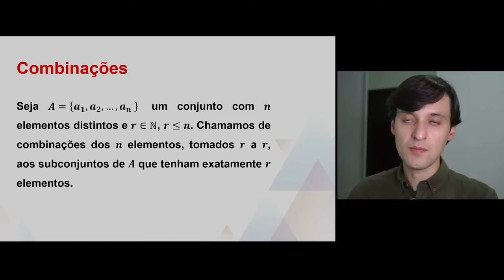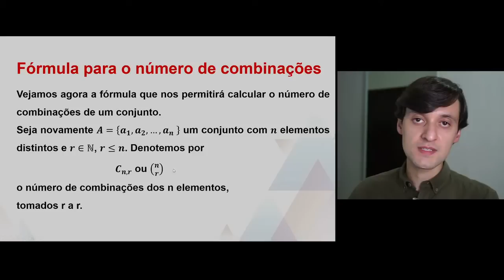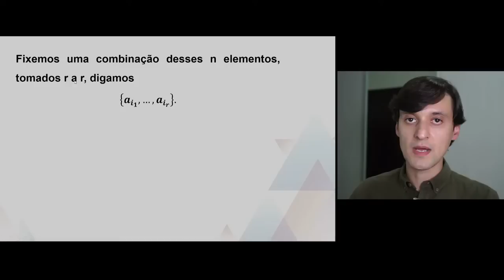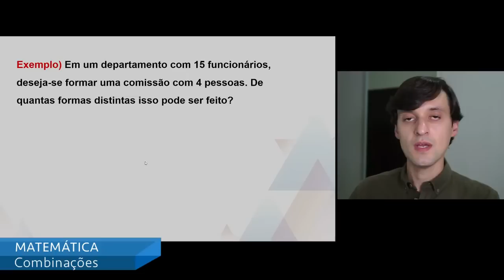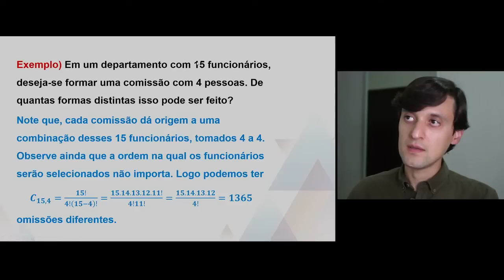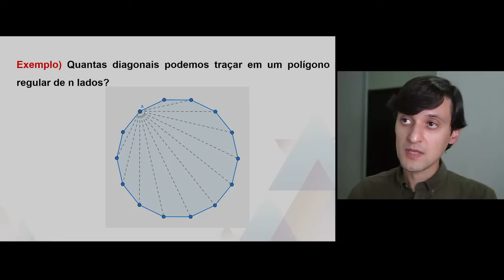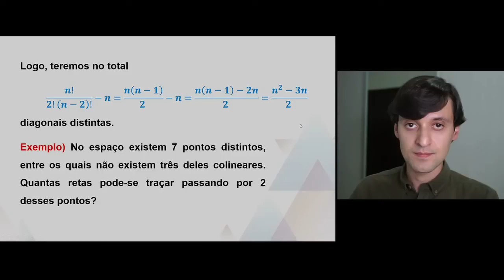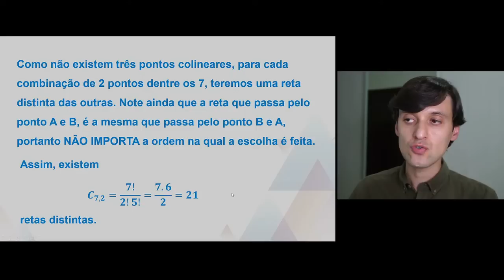Matemática - Combinações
univesp.br
Licenciatura - MMB001
Univesp - Universidade Virtual do Estado de São Paulo
Professor: Marcos Tadeu De Oliveira Pimenta